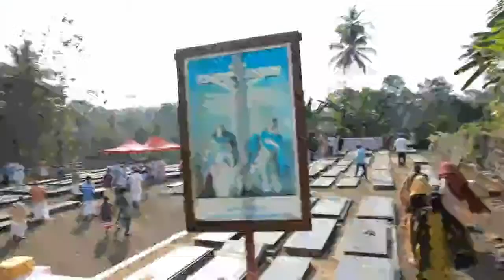Funeral - Deepak Mathews ( 43 ) , Neerampuzha , Vazhakulam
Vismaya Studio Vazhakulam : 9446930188